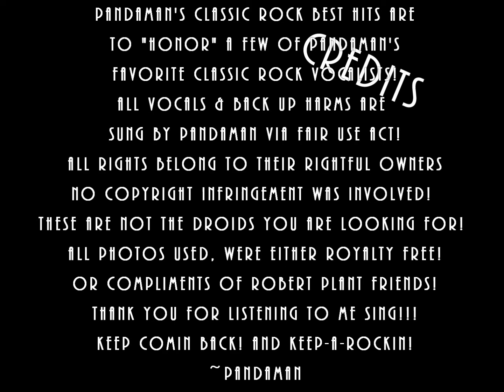Classic Rock Best Hits Tribute By PANDAMAN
A showcase of classic rock best hit vocal samples/tributes, to a few of my favorite all time classic rock vocalists (Plant, Tyler, Coverdale), w/a little DJ Remix Fun towards the end.
(Big Thanks to My Robert Plant Friends For The Awesome Pics!